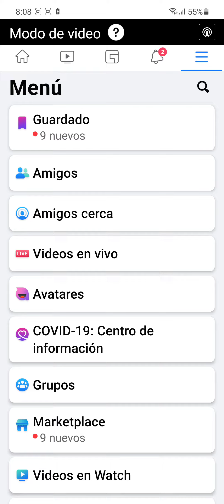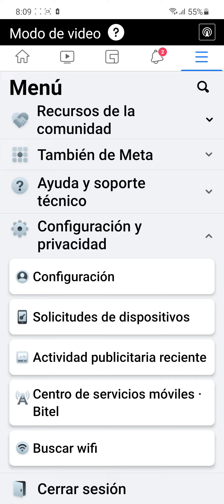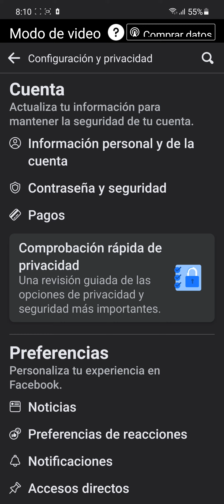CÓMO ACTIVAR MODO OSCURO EN FACEBOOK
HOLA MIS AMIGOS Y AMIGAS ESPERO SE ENCUENTREN BIEN. EL DÍA DE HOY QUIERO AYUDARLES A PONER EN MODO OSCURO SU FACEBOOK PARA QUE SEA MÁS AGRADABLE A LOS OJOS.

• ¡IMPORTANTE! COMO ACTIVAR EL MODO OSCURO EN TU CELULAR